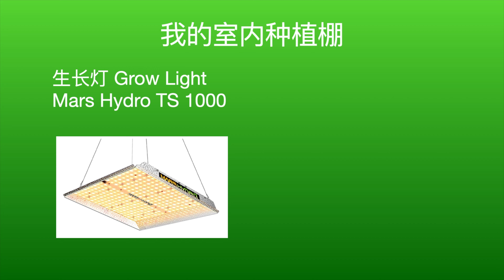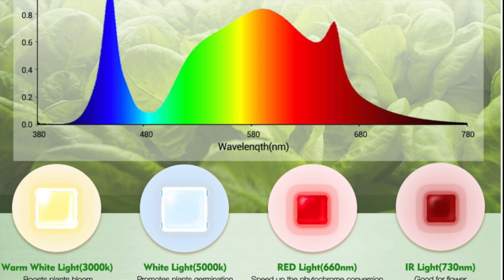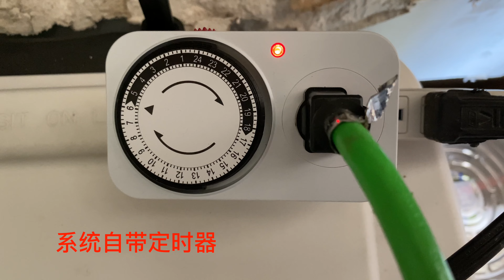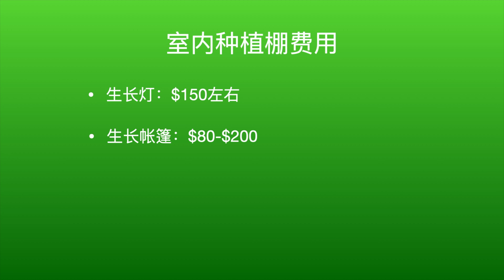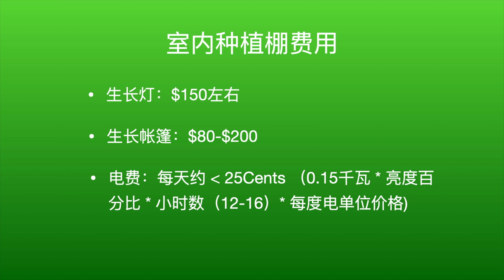【冬春种菜育苗】我的小小室内菜棚Mars Hydro｜生长灯是终结育苗徒长的利器｜番茄育苗更新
生长灯和生长帐篷介绍。
育苗注意事项。

生长灯Mars Hydro TS 1000 LED Grow Light
生长帐篷Spider Farmer 4'x4' Indoor Grow Tent